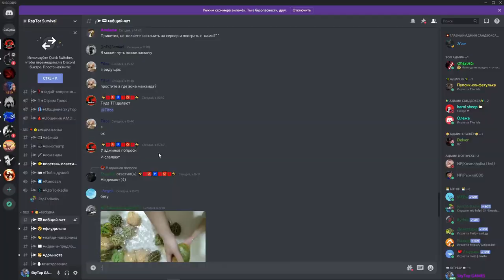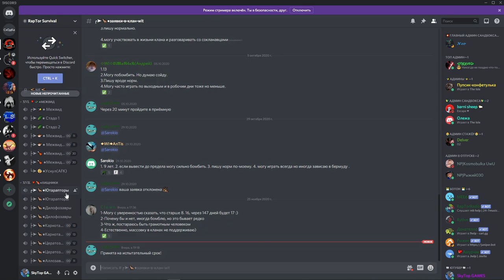THE ISLE. EVRIMA .ОБНОВЛЕНИЕ ГИПСИЛОФОДОН! ОБЗОР!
Новое Обновление The Isle EVRIMA! В котором нам добавили, достаточно интересного, нового . Вполне играбельного динозавра Гипсилофодона! Досмотри до конца!

Folex, [TRS]truster, NP|ProstoTapok

✔️Наш Дискорд канал
✔️Я в Дискорд SkyTop GAMES#0197